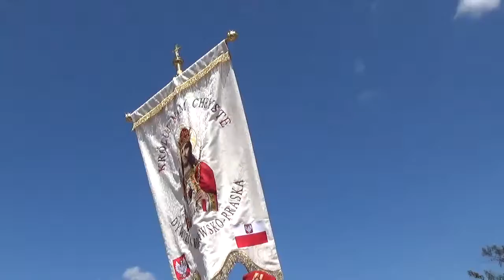U Tronu Matki Jasna Góra 15.08.2017 cz. 5